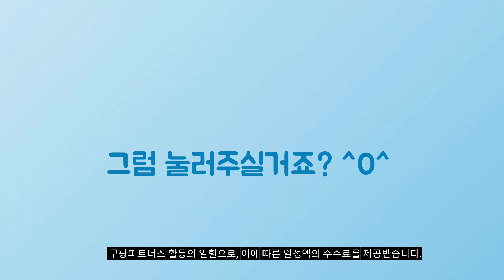2024년 가성비대박 단백질음료 추천순위 TOP10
❤️❤️❤️ 단백질음료 구매 가격 평점 리뷰 정리해 봤어요! ❤️❤️❤️

[00:06]
10위. 빙그레 더단백 드링크 프로틴음료 250ml 3종 기획 [28,900원]

[00:11]
9위. 하이뮨 프로틴 밸런스 음료 190ml 48개 [48,030원]

[00:17]
8위. 테이크핏 맥스 고소한맛 프로틴 250ml 24개 [34,800원]

[00:22]
7위. 일동후디스 하이뮨 프로틴 밸런스 액티브 식물성 단백질 [26,000원]

[00:28]
6위. 대상웰라이프 마이밀 뉴프로틴 오리지널 190ml 30개 [31,350원]

[00:33]
5위. 더단백 빙그레 건강tft 드링크 딸기 250ml 18개 [25,000원]

[00:39]
4위. 빙그레 더단백 드링크 커피 18p 250ml 18개 [25,000원]

[00:44]
3위. 셀렉스 프로핏 웨이프로틴 초콜릿 330ml 24개 [39,870원]

[00:50]
2위. 하이뮨 프로틴 밸런스 음료 190ml 24개 [24,020원]

[00:55]
1위. 하이뮨 일동후디스 프로틴 밸런스 액티브 밀크 오리지널 [27,310원]